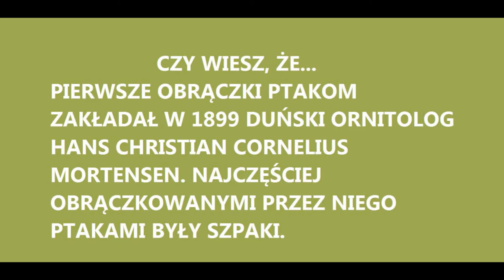Zwiastun kanału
Mam nadzieję, że film wam się podobał :-)
Jeżeli śledzicie mój FB, to pewnie już wiecie, że planuję nową serię :-)